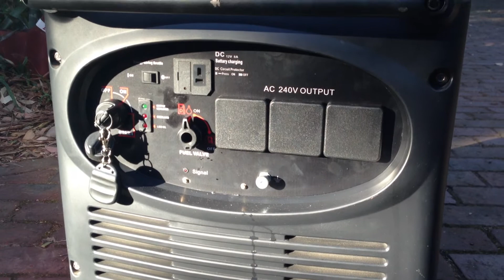6KVA Digital Inverter generator Pure Sine Wave R/C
6KVA EV65i Digital Inverter generator Pure Sine Wave with Remote Control Start/Stop!!!

EV65i is the one of top generator to meet your portable power needs, quite and trouble free operation. Outstanding performance in a simple easy to use design made by USR  make world popular brand Generators.   USR 'SineMaster'  is Ideal for RV, camping, motor homes, outdoor use, fishing,  4WD, tent, camping tra